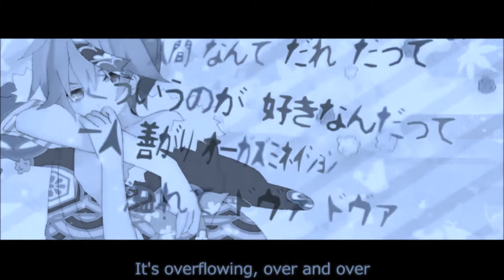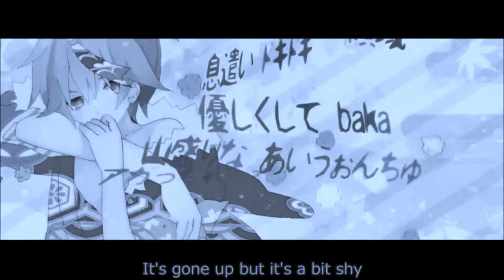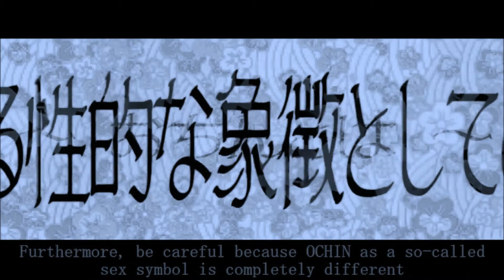[UTAU] Iza Setsunane - Gigantic O.T.N.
I was practicing around consonant velocity, I've never really used it before so I hope it sounds alright.

***CREDITS***
Song by Giga-P
UST from sm19659362
Editing and Mixing by Frostyman116